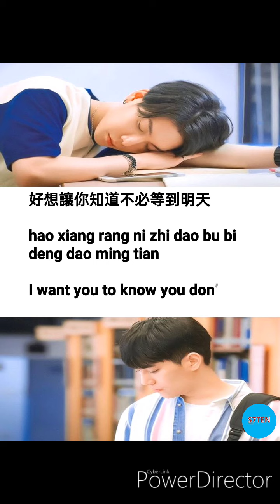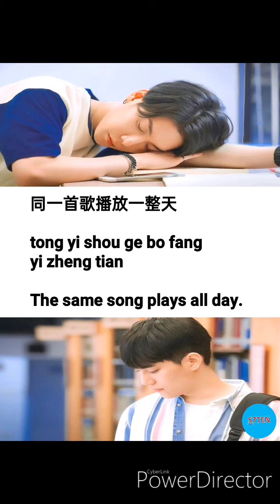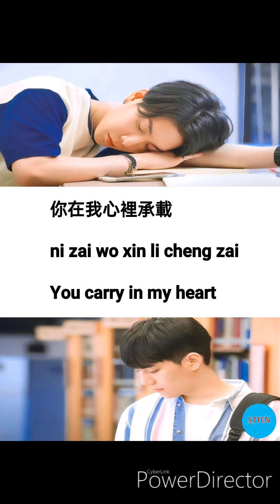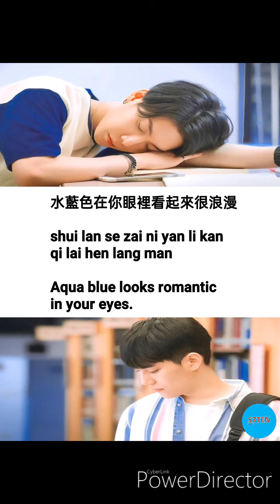水藍色情人 / Shui Lan Se Qing Ren (Blue Lover) [ WE BEST LOVE OST. easy lyrics ]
Song Details:
Title: 水藍色情人 /  Shui Lan Se Qing Ren (Blue Lover)
Artist: Yang Yu Teng (楊宇騰)
Album: 水藍色情人  OST. We Best Love: No. 1 For You

👉Wattpad: Forgetmenot1996

👉Dreame: colorseventen